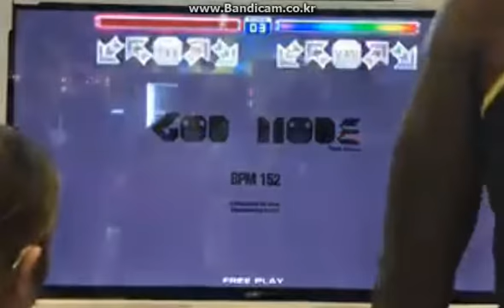[IAAPA] God Mode S18 - S20